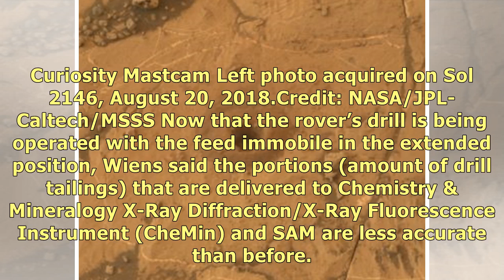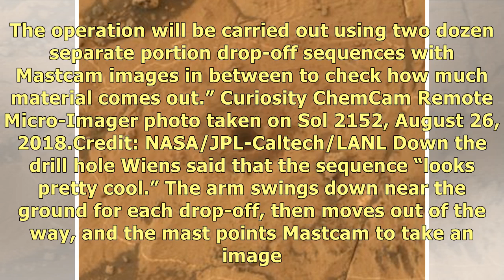Curiosity Mars Rover: Weekend Work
Curiosity Mastcam Right image taken on Sol 2150, August 24, 2018Credit: NASA/JPL-Caltech/MSSS In a S.